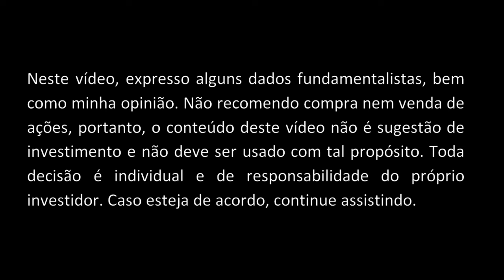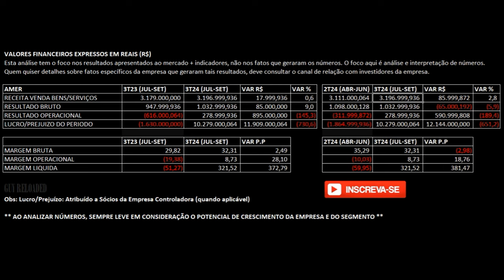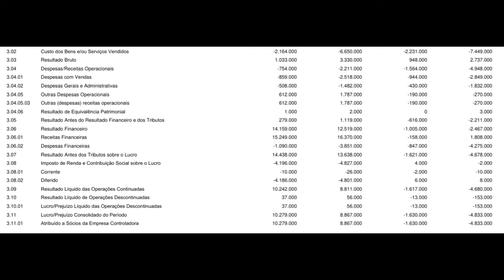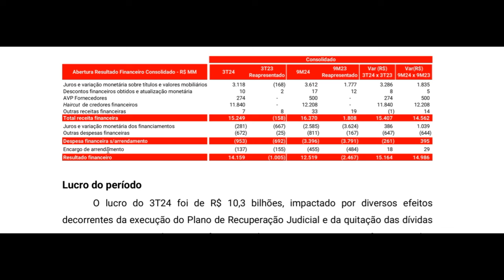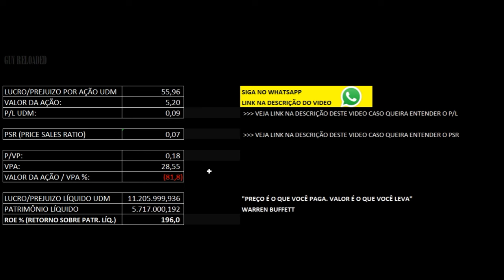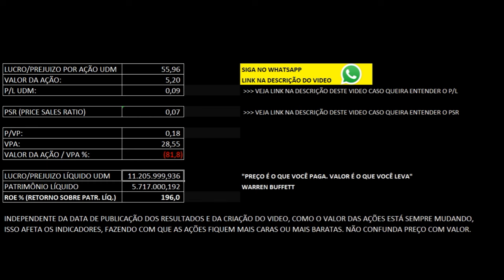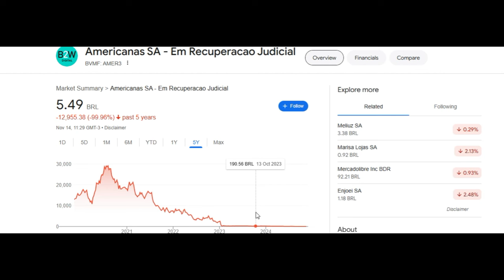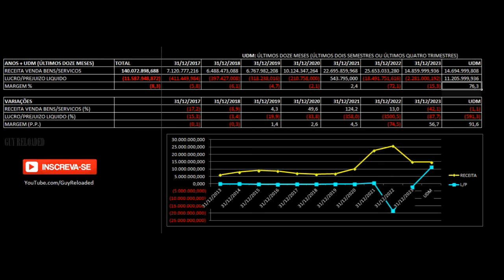Lojas Americanas: Ações Saltam Com Lucro Bilionário no 3T24 2024. Análise Financeira das Ações AMER3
12 Dicas Para Não Perder Seu Dinheiro Ao Investir Em Ações